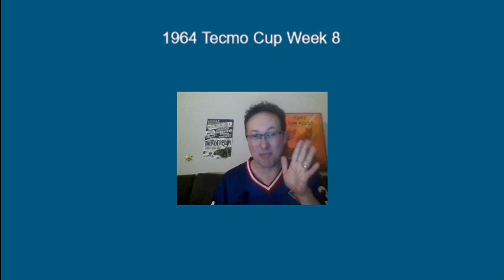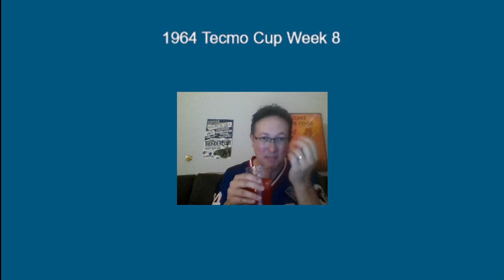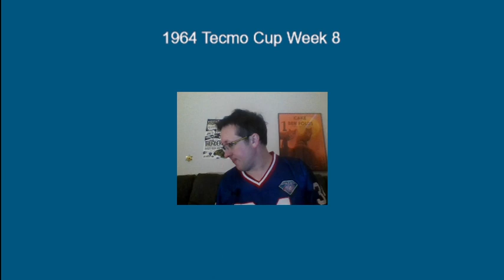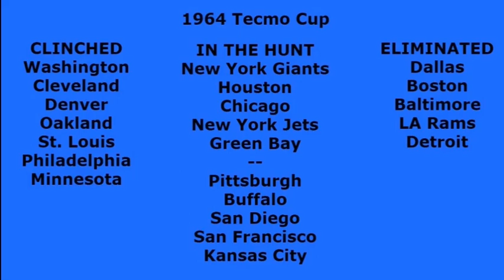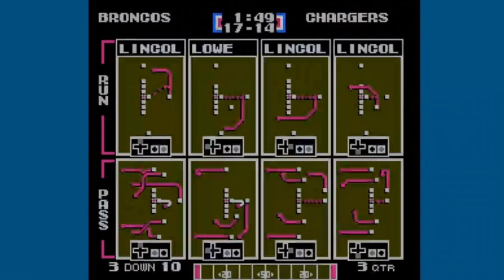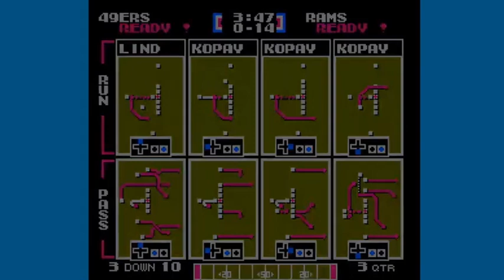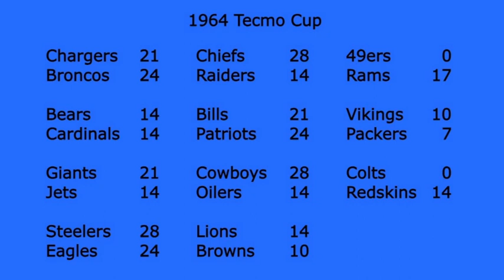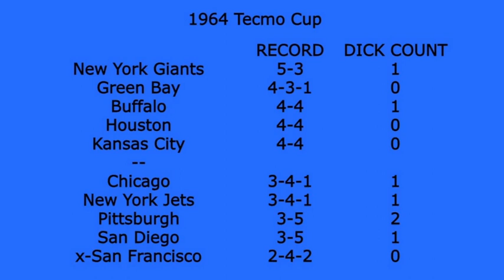1964 Tecmo Cup Week 8 RedZone (Part 2)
The final regular season week of the 1964 Tecmo Cup ends with high drama via RedZone coverage.